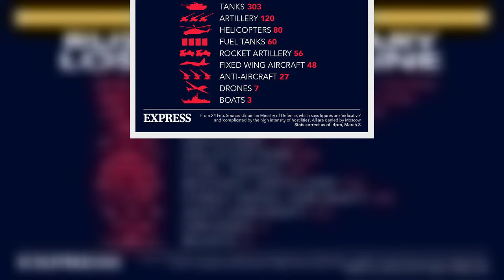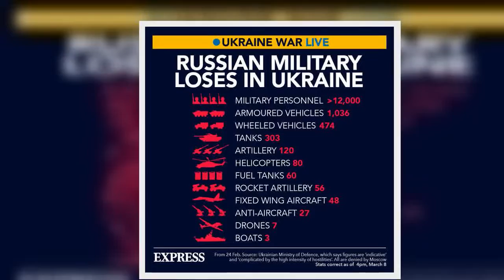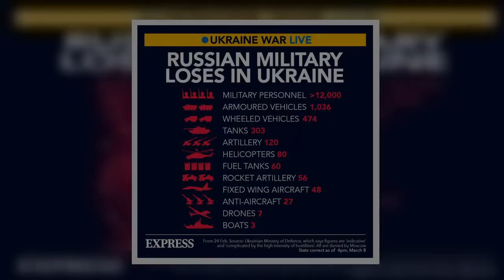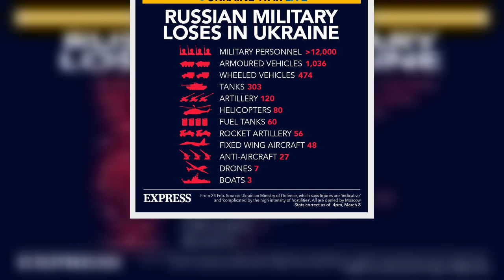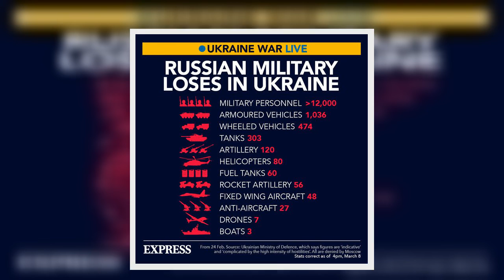Jeremy Vine hit with complaints over 'disgusting' Russian soldier remarks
Jeremy, 56, said during an episode of his self-titled Channel 5 show Russians fighting for Vladimir Putin "deserve to die," no matter the circumstances regarding conscription. It came as a caller insisted Russian people were "not the enemy" but were being lied to by Putin. People tuned into the programme were stunned by Vine's remarks and several took to social media to brand the comments "sickening".
As Bill from Manchester called in to discuss the Russian invasion of Ukraine, Jeremy asked hi